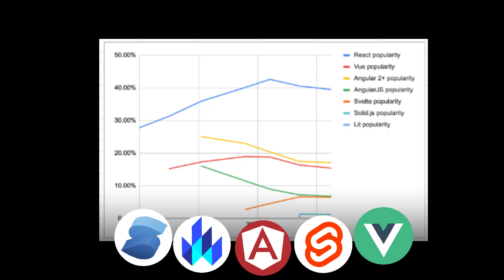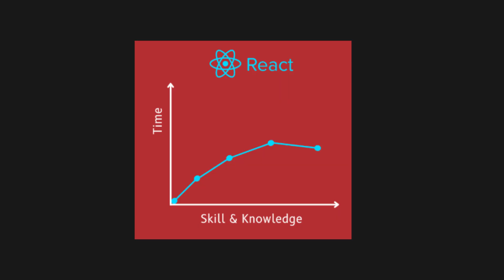Why you should learn React in 2025?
In this video I will walkthrough You to React js and why you should use it over any other framework.

Copyright are all reserved